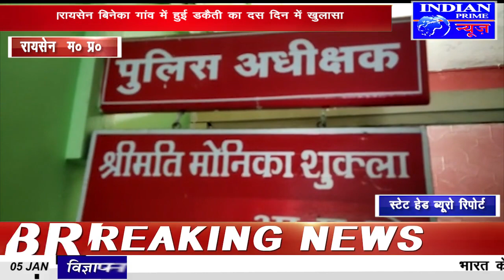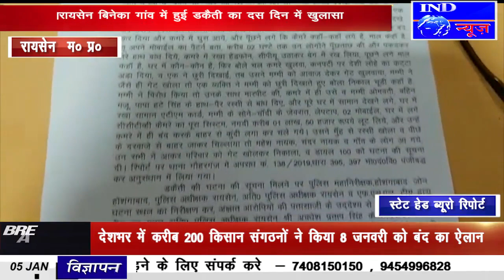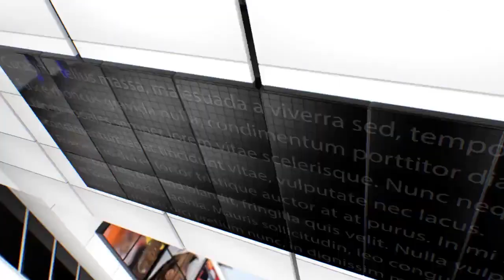IPN NEWS - बिनेका रायसेन में हुई डकैती का खुलासा